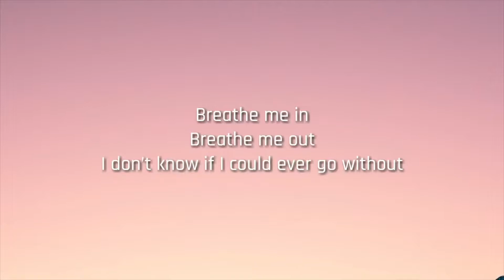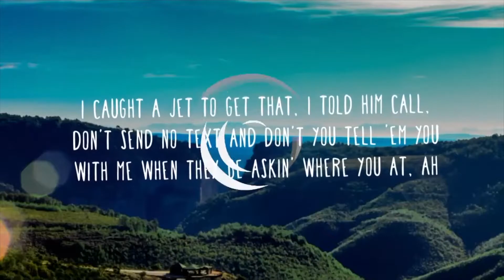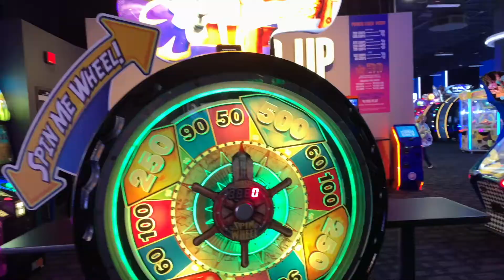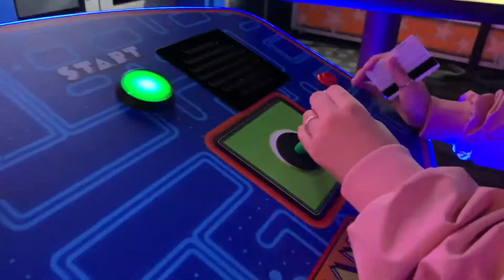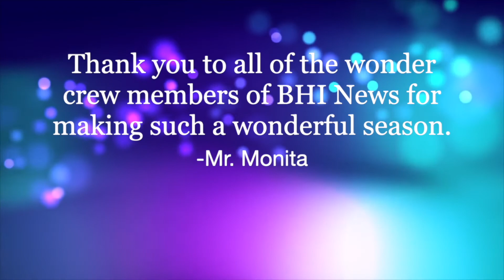The Final Episode of Season 5